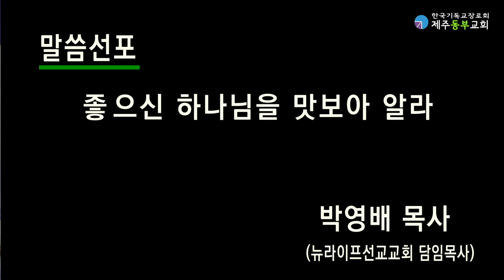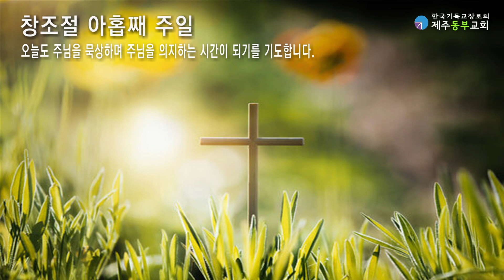20231029 좋으신 하나님을 맛보아 알라_박영배목사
시 34:8-11